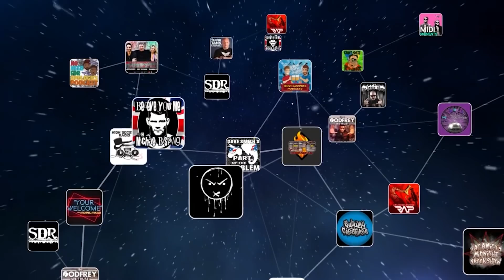Luis J. Gomez: Fight Journal #3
Luis’ son’s mother is out of town so he’s on full time dad duty this week.

Edited by Tanner Williams (@lilkinky69)